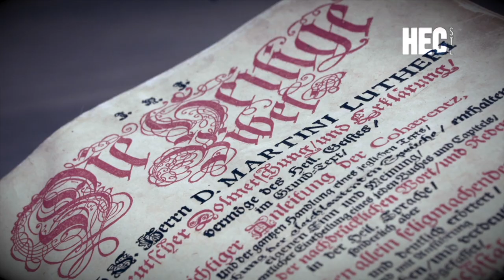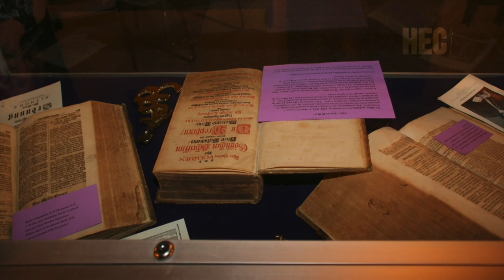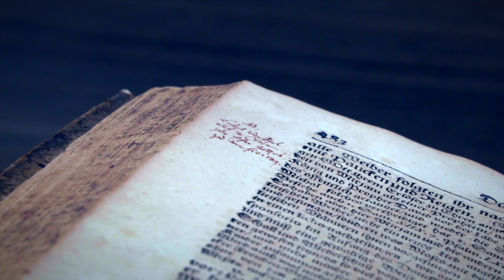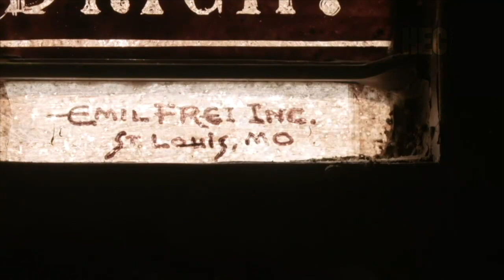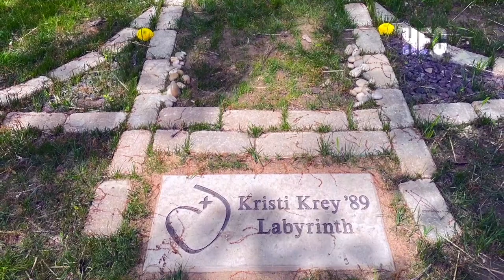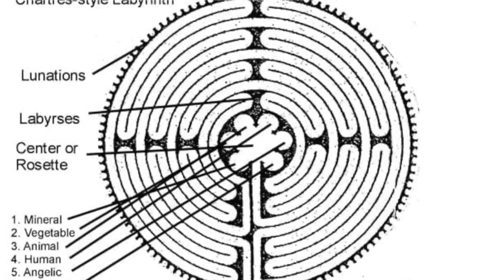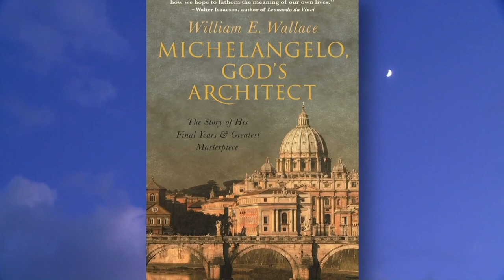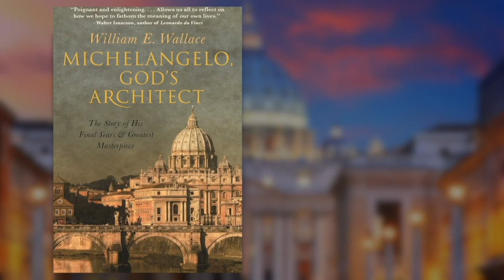Spotlight: A rare bible, stained glass art & Michelangelo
In this week's episode, a rare book at Concordia seminary, find out what was discovered in the margins; an art form designed to inspire spirituality, meet the group in Kirkwood creating these designs; plus peaceful projects that are meant to help you let go, how a muralist found this new passion; then, a Washington University professor and Michelangelo expert talks about the artist's final years; and a song from the 2022 Arts and Faith concert performed by the Interfaith Youth Chorus.